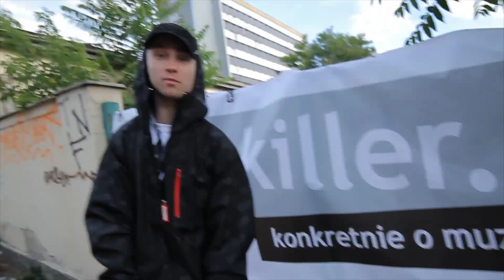Popkiller Młode Wilki - Na Front (prod. O.S.T.R.) [HD]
Rapują kolejno:
- Medium (Kielce)
- Białas (Teresin)
- Gedz (Sztum)
- Bonson (Szczecin)
- Vixen (Czaniec)
- Shot (Wrocław)
- Bisz (Bydgoszcz)
- Tusz Na Rękach (Kielce)
- Kaiteu (Rzeszów)
- Śliwa (Poznań)
- Rekord (Wrocław)
- Green (Brzeziny)

"W ostatnim czasie, po kilku latach posuchy, sytuacja w polskim rapie zaczyna wyglądać coraz ciekawiej. Na horyzoncie pojawiają się kolejne talenty, coraz mocniej przebijające się do czołówki i zdobywające ilości fanów porównywalne z ikonami obecnymi od dekady - żeby wymienić tylko Małpę, HIFI Bandę, VNM-a i W.E.N.Ę. Jednak poza nimi dostrzec można masę wyrazistych, ciekawych i stylowych postaci, które również dysponują sporym talentem, ale nie udało im się jeszcze przebić do świadomości słuchaczy w takim stopniu, do jakiego predysponuje ich potencjał. I tutaj właśnie do gry wchodzimy my...

Popkiller Młode Wilki to bowiem nasza odpowiedź na amerykańską akcję XXL Freshman, która pomogła wypromować takie postaci jak Kid Cudi, B.o.B, Wiz Khalifa, J. Cole, Fashawn, Jay Rock czy Asher Roth. Postanowiliśmy jednak dodatkowo rozbudować prestiżowy pierwowzór. Brzmi ciekawie?" Szczegóły w powyższych linkach

"Na Front" to numer, w którym cała dwunastka rapuje na specjalnie do tego celu stworzonym bicie O.S.T.R.'a. Jest to kawałek otwierający płytę "Popkiller Młode Wilki", na której znajdzie się poza tym 12 premierowych utworów - po jednym od każdego. Płytę będzie można kupić (w cenie 15 zł) lub ściągnąć jeszcze w sierpniu, datę dokładnej premiery podamy niebawem.

Jeśli chcecie mieć pewność, że starczy dla was krążków z limitowanego nakładu wysyłajcie swoje dane na , w tytule pisząc 'preorder' a tam otrzymacie od nas dalsze szczegóły.